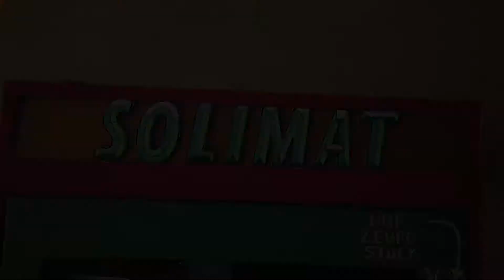Solimat - How to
In der Tordurchfahrt der [L50] - der Lassallestraße 50 - in Erfurt hängt ein kleiner Automat. In ihm befindet sich Kunst und Krempel, manches politisches, Sticker, Bügelperlenbilder, Comics, Aufkleber, Postkarten, Poster.

Wie er zu bedienen ist, erfahrt ihr hier.